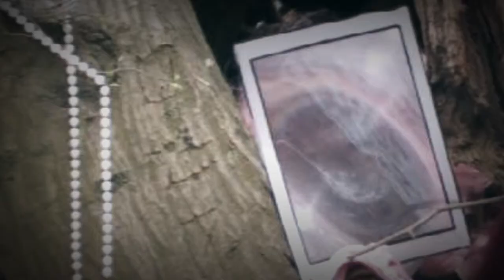Miss Polly Had A Dolly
Graduate film, stopmotion Animation... with people!
Based from Miss Polly nursery rhyme.